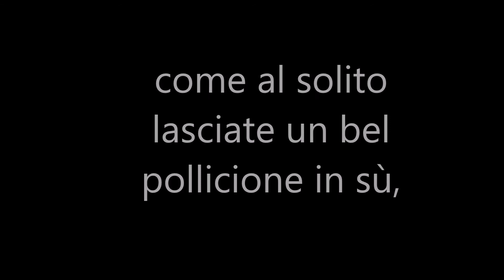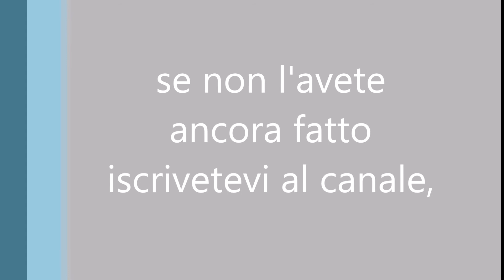FAI DA TE: Costruisco la spada in "dia" di Minecraft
Ciao ragazzi,

dopo il piccone, ecco la spada in diamanti di Minecraft fatta col compensato.

Un bel modo per passare il tempo durante le vacanze estive (ma non solo). ;-)

Se avete qualche domanda, consiglio, o richiesta, potete farlo nei commenti.

Ciao a todos!

EddySunny